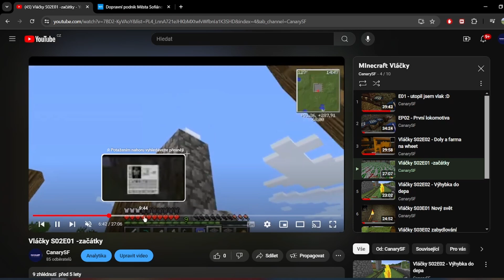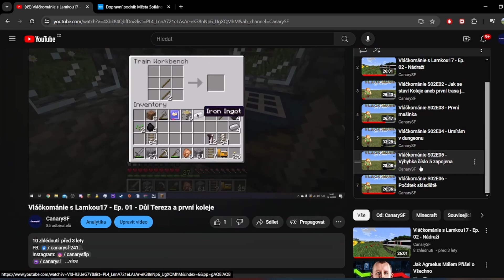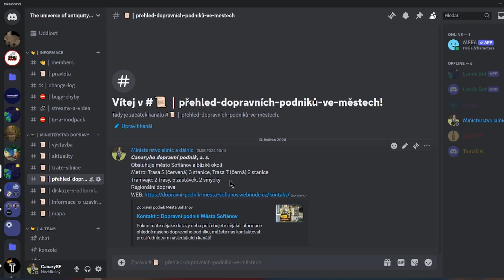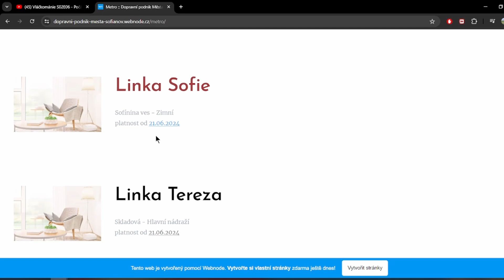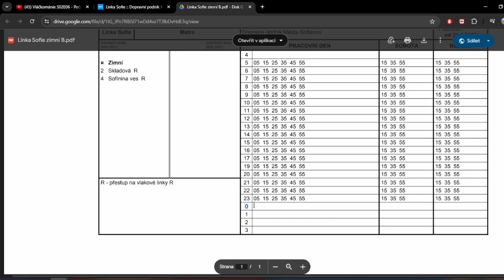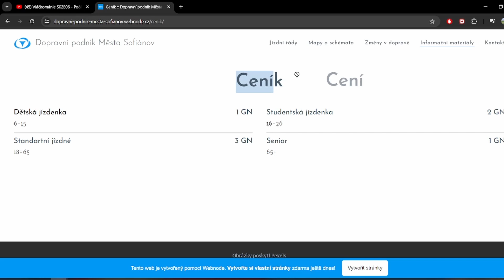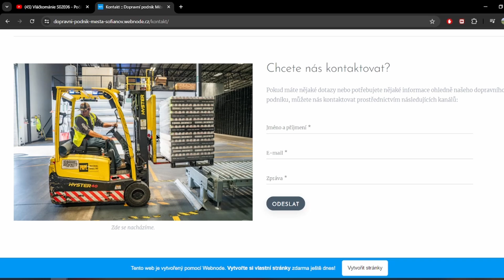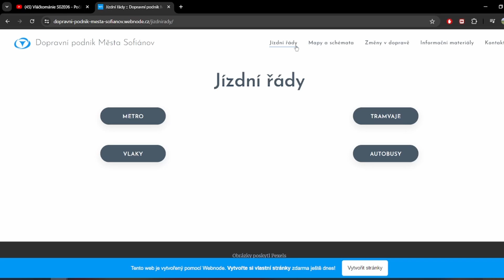Co se bude dále točit